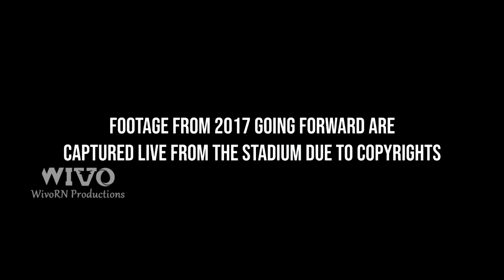Rafael Nadal - All 20 Grand Slams Championship Points (2005-2020)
Relive all 20 Major Championship points from Rafael Nadal After beating Novak Djokovic in the Roland Garros 2020 Final 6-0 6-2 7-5 equalling Roger Federer Grand Slam titles of 20 Grand Slams!
VAMOS RAFA!

Thanks to @teddyriner for the 2020 championship point!